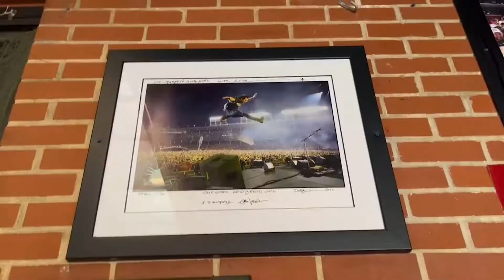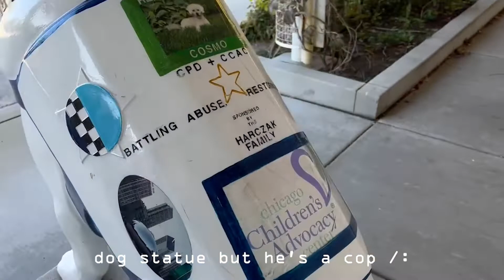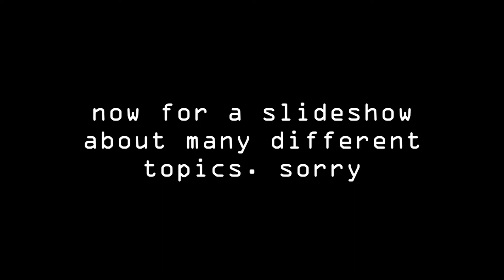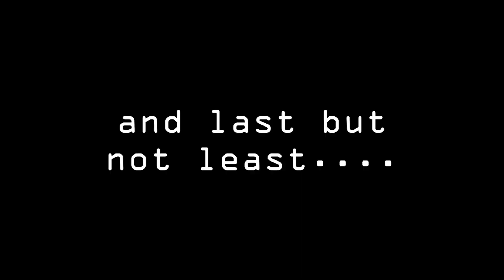working downtown chicago AGAIN! || weekly vlog #16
weekly chicago vlog #16 || 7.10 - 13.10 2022